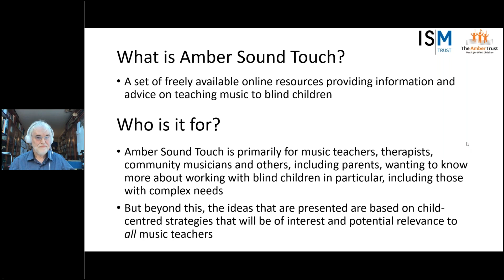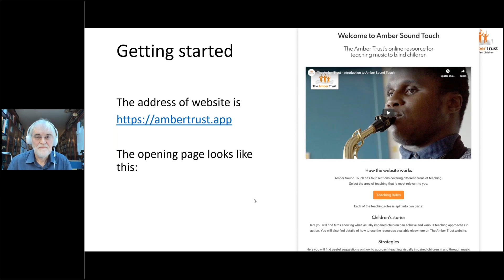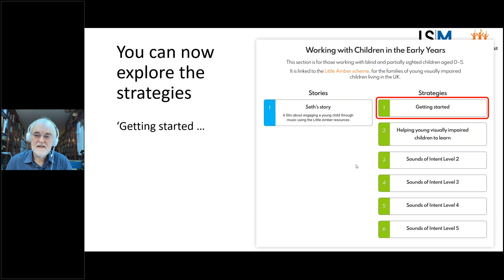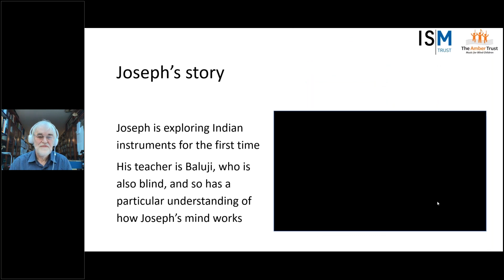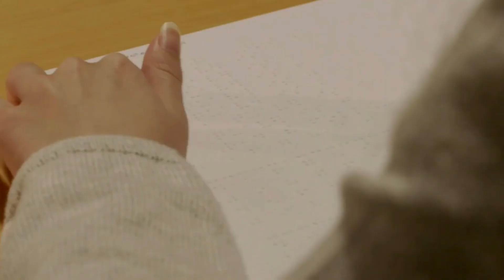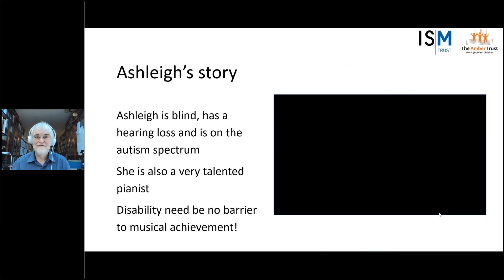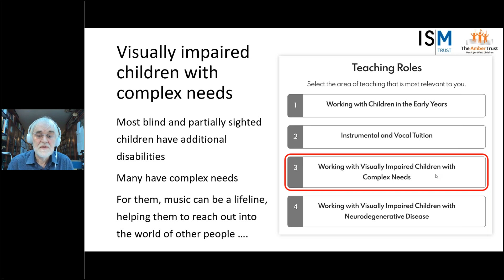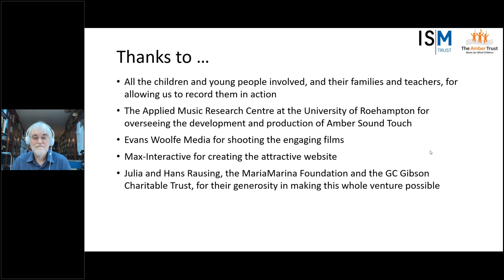Amber Sound Touch New online music teaching resource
The online teaching aid comprises a set of 13 engaging videos complemented with a comprehensive written guide, dealing with important topics such as learning to play by ear, guidelines for appropriate touch in teaching technique, notation, improvising, practice and performance.

Professor Adam Ockelford from The Amber Trust gives an introduction of this pioneering website and how it can be used by all music teachers.